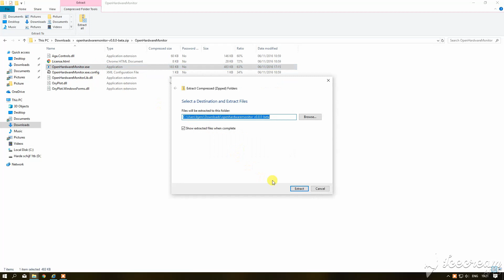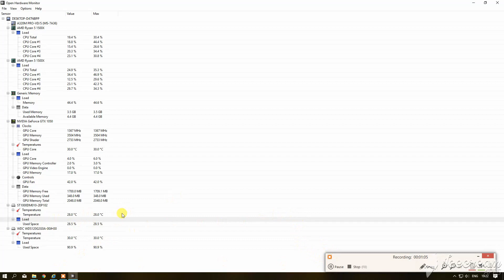PERFORMANCE OF YOUR COMPUTER | PC energy